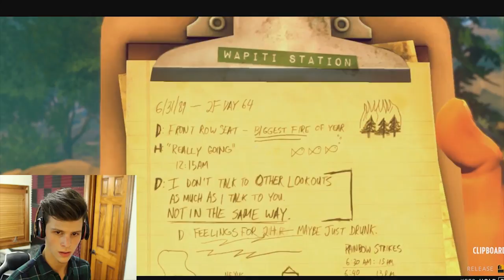FIREWATCH - PART 4 (gameplay/walkthrough)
Ask me your questions starting with YOCONNOR also, have a wonderful day 😘